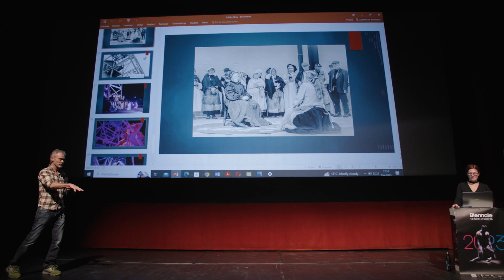Slavonia Vertical training center pilot project- Official presentation -World Dance Day 2023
Službeno predstavljanje projekta Slavonija vertikalni trening centar -SVTC održano je u subotu 29. travnja u Centru za kulturu Đakovo pod umjetničkim vodstvom Marija Šćekić - Histeria NOVA i David Greeves - Yskynna u svrhu predstavljanja vizije, smjera i dugoročnih ciljeva gradskim vlastima grada Đakova kako bi se zajednički razmijenile ideje, interesi i potencijali kulturno-ekonomskih i gospodarskih benefita koje ovaj projekt nudi za Grad Đakovo. Na predstavljanju nije bilo nadležnih gradskih čelnika a nakon razgovora sa ravnateljicom Centar za kulturu Đakovo o programskim kapacitetima te dugoročnim vizijama i programskom razvoju Centra za kulturu Đakovo, zaključeno je da za model cjelogodišnje ponude programa Slavonija vertikalnog trening cnetra, ustanova nema fizičkih kapaciteta. Sukladno tome, donešena je odluka o proširenju ponude na suradnju i drugim gradovima Slavonije i Baranje a u fokus je upravo ušao i Grad Osijek.

Slavonija vertikalni trening centar je jedan od tri velika pilot projekta koji nastaju unutar okvira međunarodnog programa Biennale Novog pokreta, u koprodukciji Kanade i Hrvatske. To su:

1. SLAVONIJA VERTIKALNI TRENING CENTAR  za provedbu na području području cijele  Slavonije i Baranje
2. ADAPTACIJA - projekt u suradnji s Nacionalnim parkom Paklenica i općinom Starigrad Paklenica
3. MOVING BODIES - projekt u suradnji s Narodnim muzejom Zadar, Koncertnim uredom Zadar i Športskim centrom Višnjik.

Plesači u videu: Ishita Raina, David Greeves (Yskynna Vertical Theatre, Cornwall, England)
Video: Tome Marčina

Autorica projekta: Marija Šćekić
Organizacija i produkcija: Histeria Nova